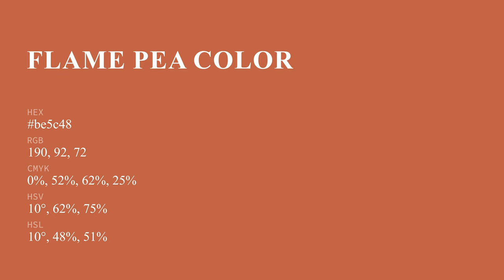Flame Pea color be5c48 hex Cool Orange color be5c48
What color is Flame Pea ? be5c48 hex, Cool Orange color be5c48

Hex be5c48 Color Code is also known as Flame Pea color

Hex be5c48 Color code in RGB color code model is created after adding 74.51% red color, 36.08% green color and 28.24% blue color.
Hex be5c48 Color code in CMYK color (process color) code model is generated after subtraction of 0% cyan, 52% magenta, 62% yellow, 25% black.